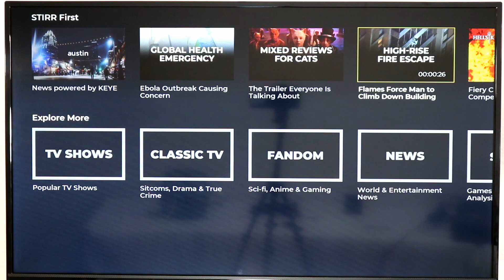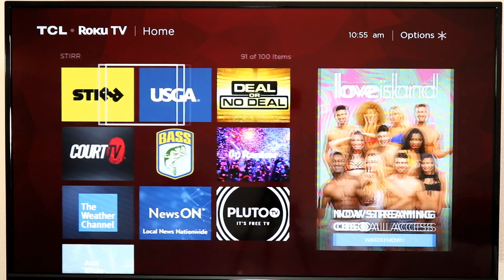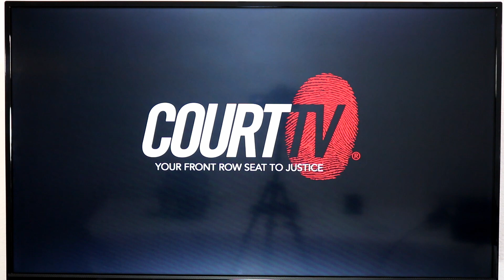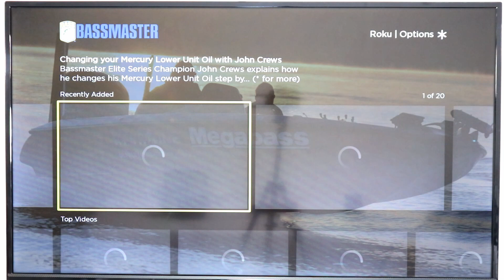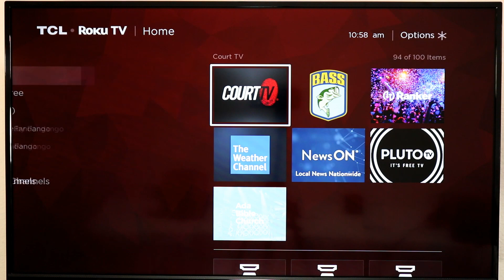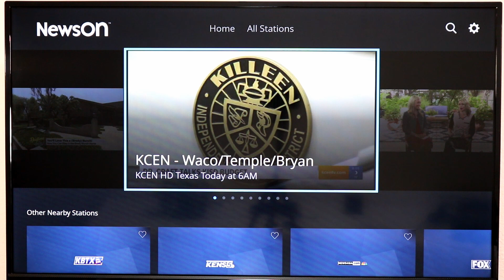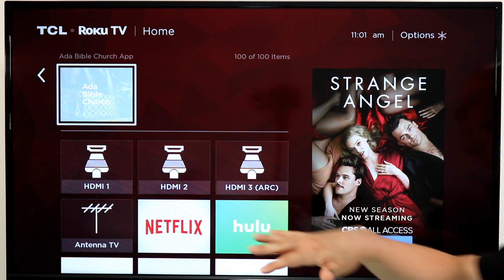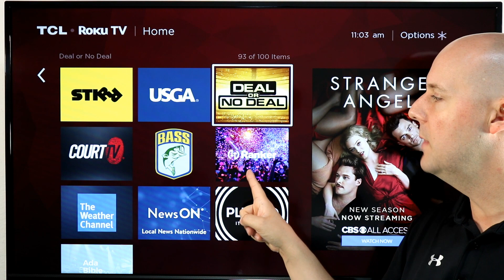Top 10 New Roku Channels for July 2019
Today we look at my picks for the top 10 new Roku Channels of July 2019. This list shows some of the best and legal new streaming services on Roku Players and Roku TVs.